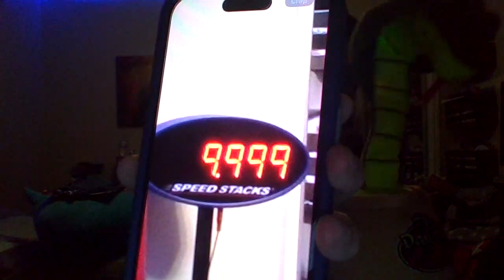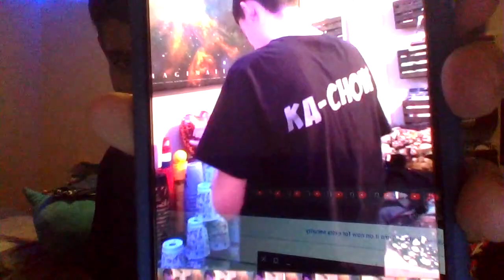Cobra Episode 13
I'm talking about my new cup stacking records. Enjoy this video.